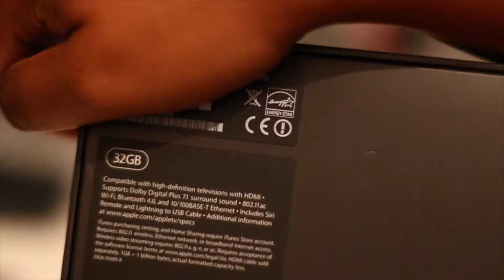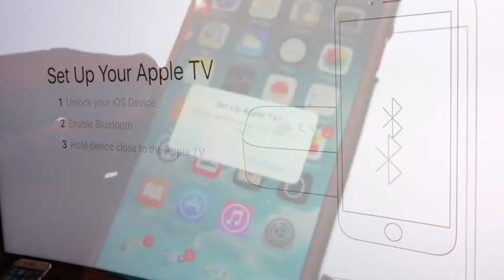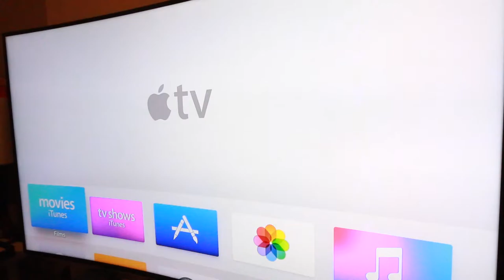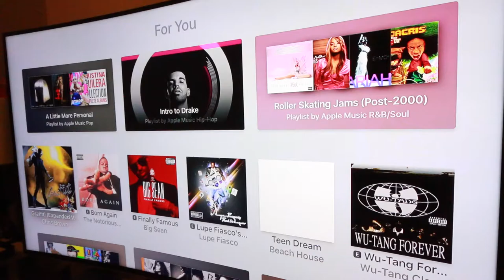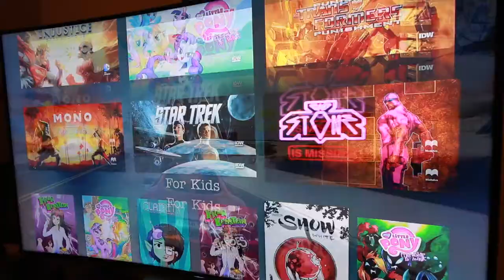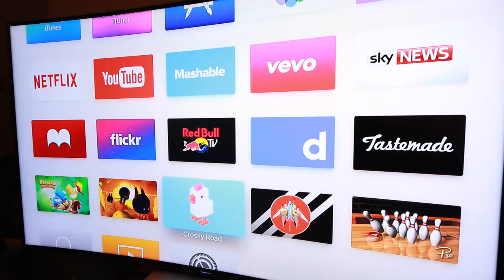Apple TV 4 (Unboxed)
Hi Guys,

Another unboxing and just a quick look at the New Apple Tv from Apple that has been released.

Picked myself up the 32gb model and so far am enjoying it but I think there still a lot that Apple needs to update and for developers to bring on board for the future and this I can see has a lot of potential.

Hope you enjoy, I will later do a vid to take a closer look at TvOS and wait for more Apps to be available.